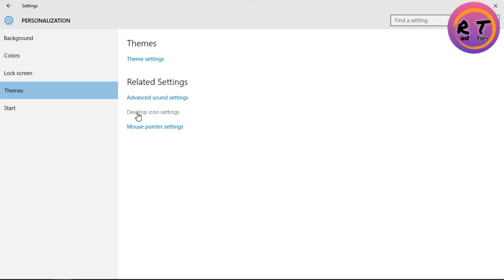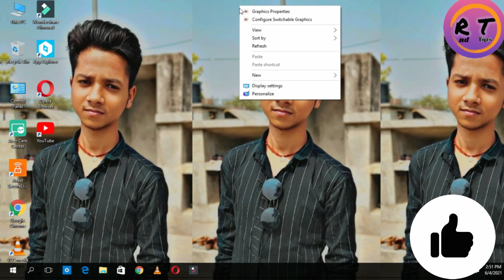✔️ Windows 10 - Show Desktop Icons, Hide Desktop Icons, Restore Desktop Icons - Hindi/English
✔️ Windows 10 - Show Desktop Icons, Hide Desktop Icons, Restore Desktop Icons - Hindi/English✔️ Windows 10 - Show Desktop Icons, Hide Desktop Icons, Restore Desktop Icons - Hindi/English